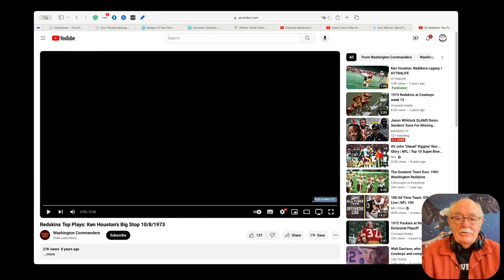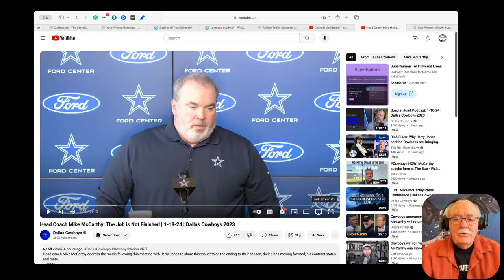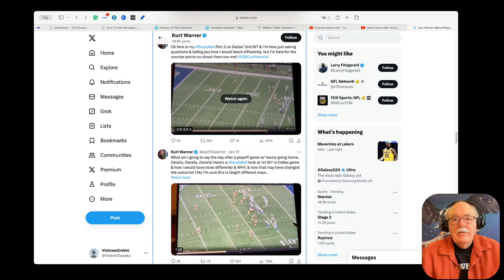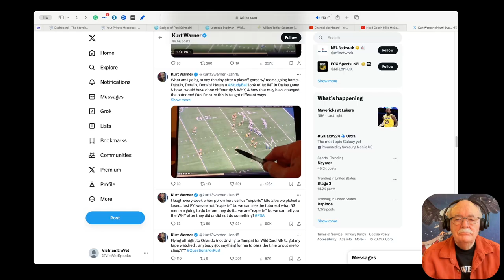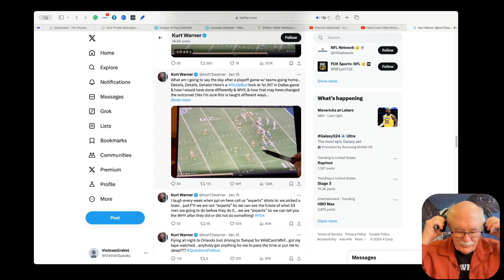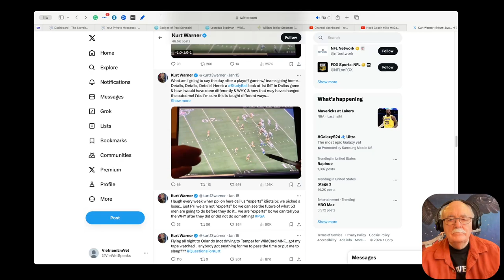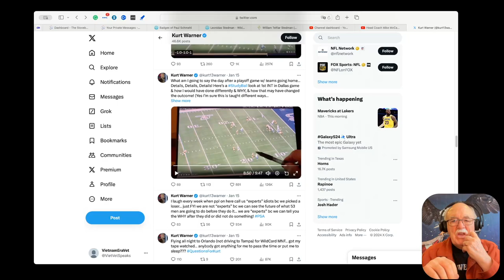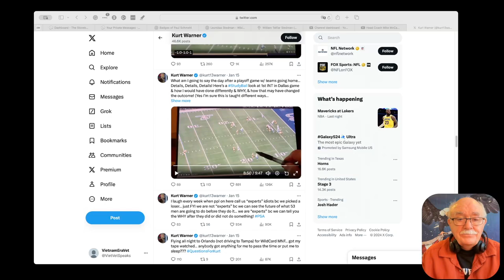What Happened To The Cowboys?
Was it coaching? Was it the players? Who needs to go? Who needs to stay? Speculation is rampant.

Kurt talks about what the Green Bay Packers did right on a similar play.